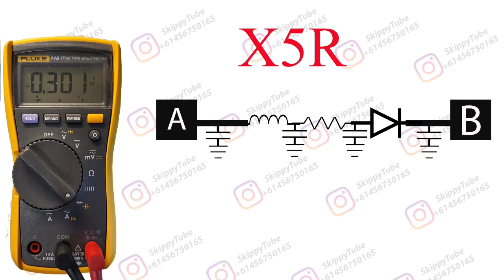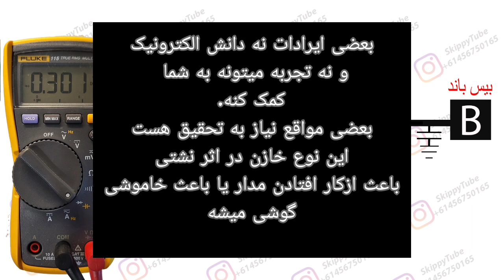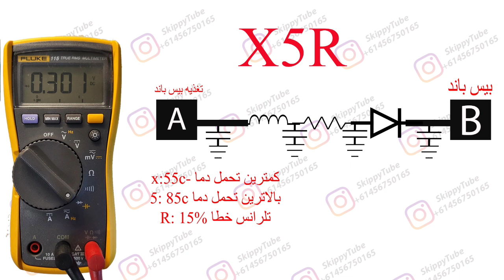قبل از سوآپ برد به این نکته توجه کنید، قسمت هایی از دوره تعمیرکارخاص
این ویدیو مربوط میشه به دوره طلایی تعمیرکار خاص
حاصل ماه ها تحقیق در مورد ایرادات مختلف در روی برد هست.
این نوع خازن وقتی بصورت موازی قرار میگیره در بعضی مدار ها در اثر نشتی باعث از کار افتادن اون مدار میشه و در بعضی موارد باعث خاموشی گوشی میشه و چون خازن نشتی داره تو حالت خاموش با مولتی متر عموما نمیشه پیداش کرد . البته در دوره تعمیرکار خاص ۳ تا راه کار هست که به شما خواهم گفت چطور میشه تو بیشتر موارد پیداش کرد . یعنی خازنهایی که نشتی دارن در بیشتر موارد یک رنج خاص یا بهتر بگم یه اهم تست دیود خاص دارن که با یه ترفند میشه پیداشون کرد و خیلی مواقع دیگه نیازی به تعویض قطعات یا سوآپ برد نخواهید داشت.